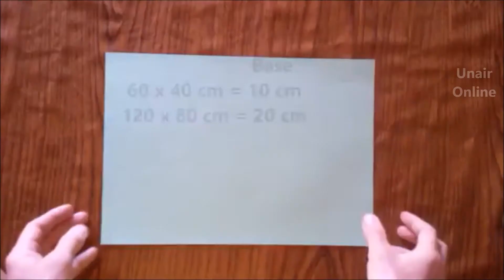How to Make an Origami Paper Bag 🛍️ 👜 Box with a Lid 📦 DIY Handmade - Bolsa de Papel y Caja con Tapa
How to Make an Origami Paper Bag and a Box with a Lid 📦. DIY Handmade Paper Crafts
Cómo Hacer una Bolsa de la Compra y una Caja cuadrada con Tapa. Manualidades
How to make a paper box that opens and closes
DIY Shopping Paper Bag, Eco-friendly Crafts - Bolsa de Papel para Compras, Manualidades Ecológicas
⊙ ▷ The box of about 2.5 cm around is made in the origami of 15 cm around  ◁ ⊙
© Design/Diseño: Traditional
How to make a Simple Eco Paper Bag For Eco Packing, don't use more plastic to do the groceries, Make your own Doggy Bag out of Recycled Paper. DIY Crafts
Cómo Hacer una Bolsa con asas para Hacer la Compra, no uses más bolsas de plástico para ir al supermercado. Crea tu propia Bolsa con Papel Reciclado. Manualidades, Plastico Challenge
✂ Paper/Papel: 30 cm x 20 cm  + 5 x 5 cm cardboard /cartón Base
                              60 cm x 40 cm + 10 x 10 cm
                             120 cm x 80 cm + 20 x 20 cm
© Original designer/Diseño: Paul Jackson

►How to Make a Super Star ⭐️from Paper Mario, The Origami King,DIY Handmade Crafts 🌟 - Estrella Papel

►How to Make Origami Table Tennis 🎾 Paddle 🏓,DIY Paper Crafts -Cómo hacer Palas de Ping Pong de Papel

►How to make a Paper Cricket Bat 🏏Origami for Beginners 🙏, DIY Crafts - Bate de Críquet de Papel

►How to Make Origami Seedlings In A Pot, DIY Crafts - Planta de Semillero de Papel, Maceta con Brote